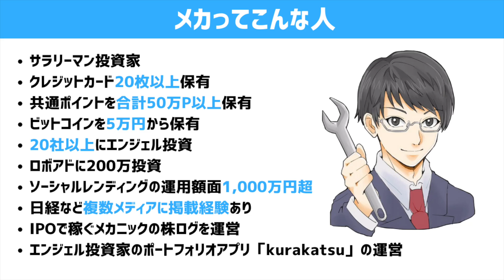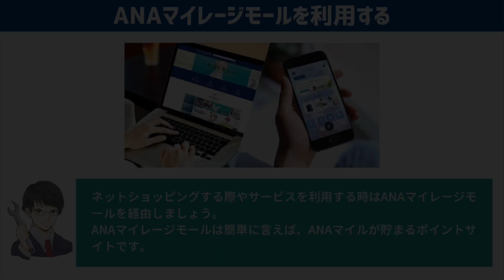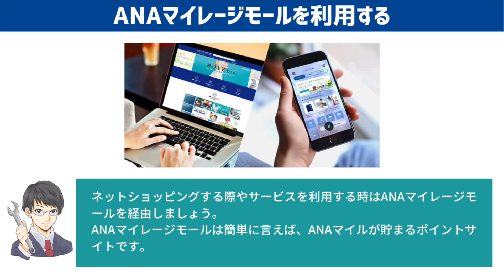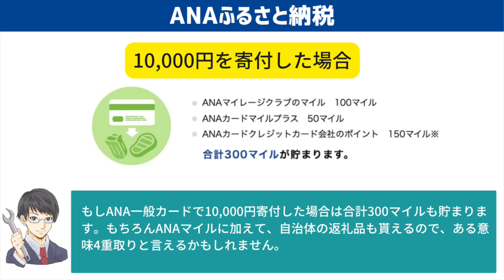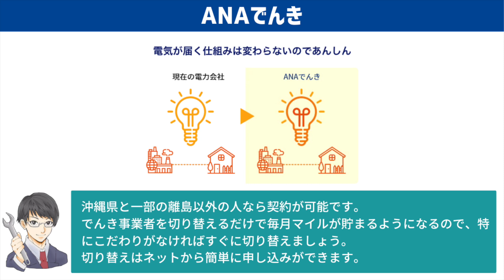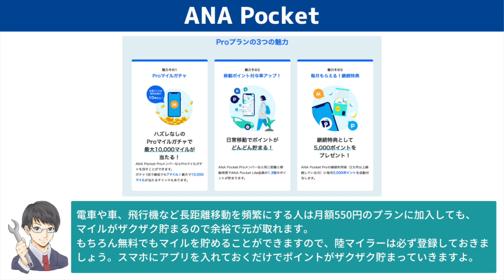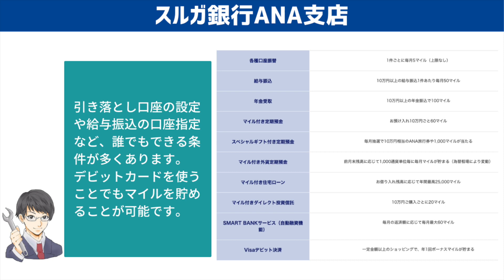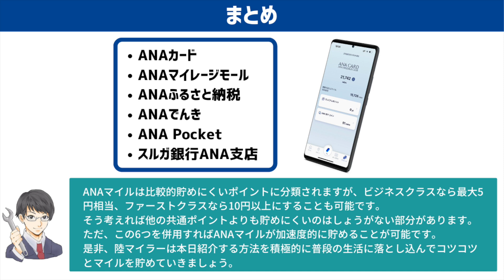【陸マイラー必見】ANAマイルを無料でザクザク貯める6つの方法!! ANAカード、ANAでんき、ANAふるさと納税、ANAマイレージモール、ANA Pocket、スルガ銀行ANA支店を賢く使え!!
ANAマイルを無料で貯めるおすすめの方法をまとめました。